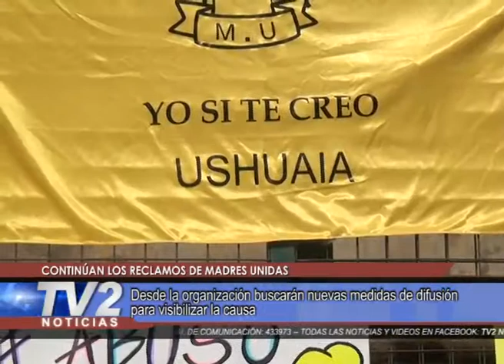CONTINÚAN LOS RECLAMOS DE MADRES UNIDAS.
Desde la organización buscarán nuevas medidas de difusión para visibilizar la causa.